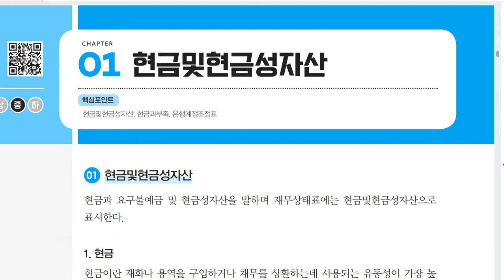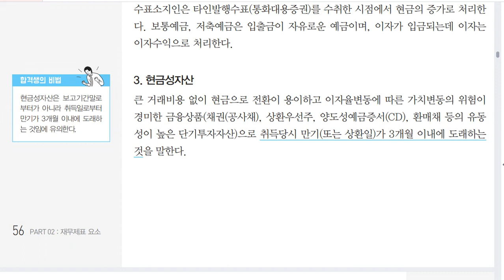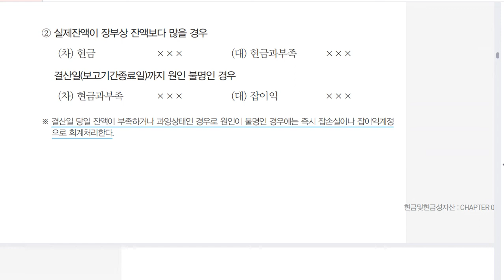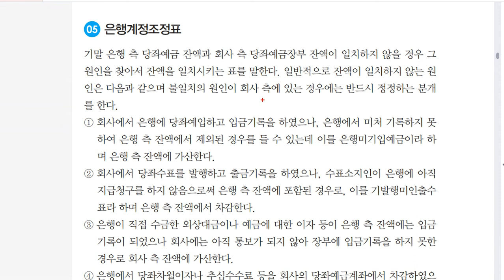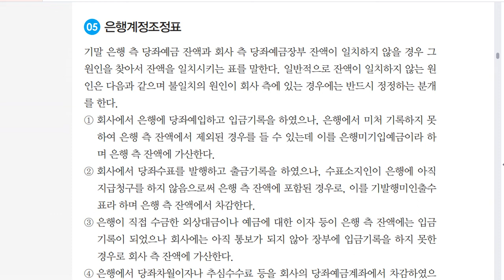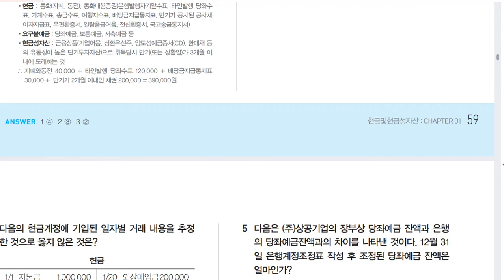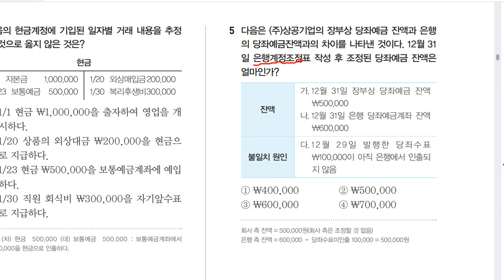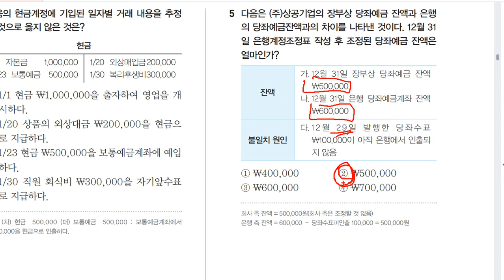[전산회계운용사 2급 필기] 재무제표 요소 01 현금및현금성자산